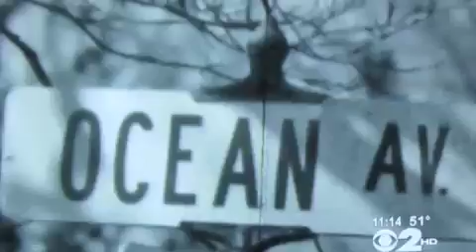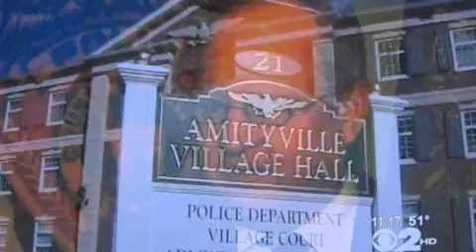Amityvillle Horror: Did De Feo have help with the murders? CBS2 NEWS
Do you think that Ronald De Feo killed his family anole or do you think that he had help?